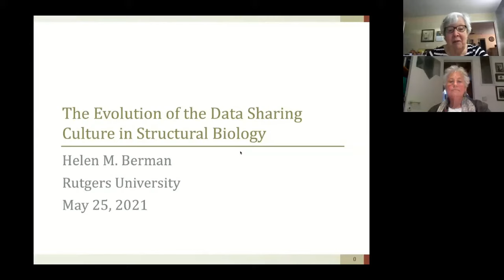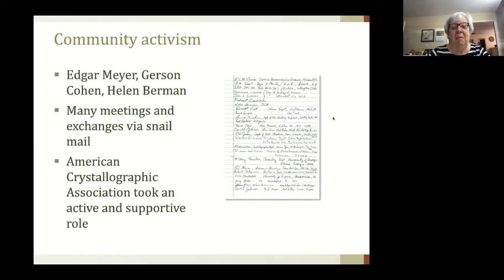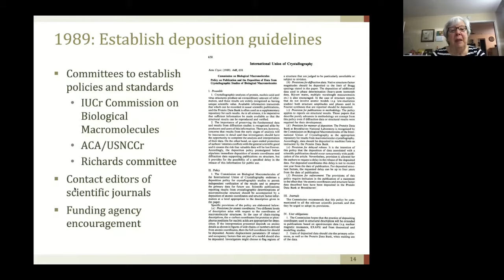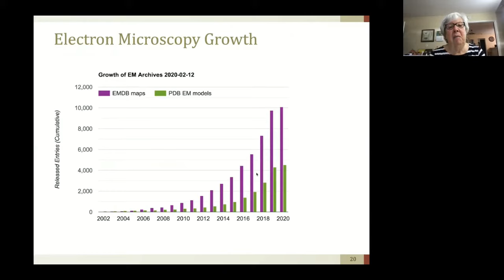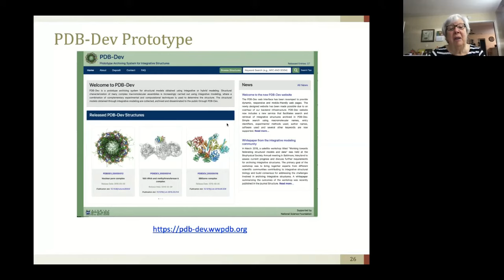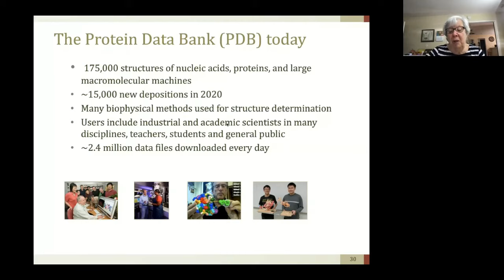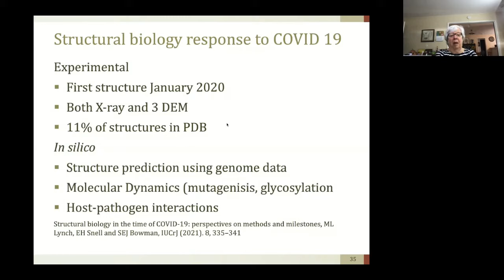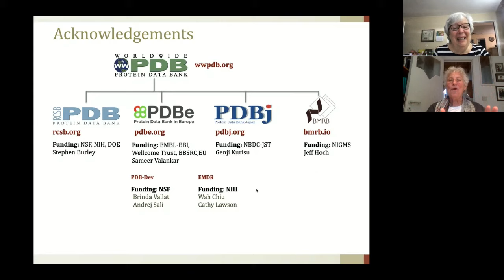The Evolution of the Data Sharing Culture in Structural Biology - Helen Berman - ISCBacademy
May 25, 2021 - The Evolution of the Data Sharing Culture in Structural Biology by Helen Berman, Rutgers University. Hosted by ISCB